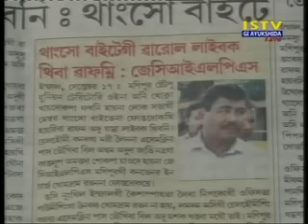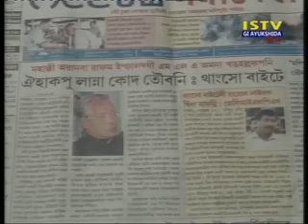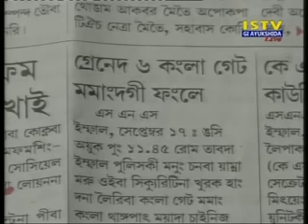18th September 2015 Istv Gi Ayukshida